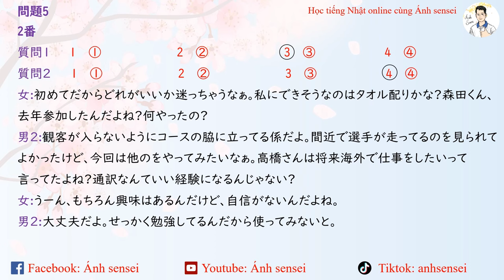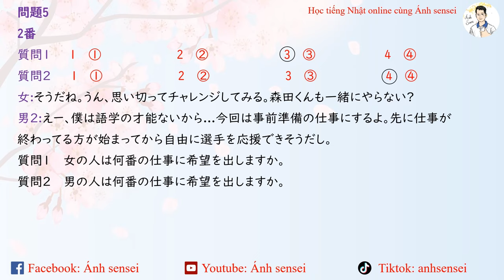Choukai JLPT N2 12/2020 (Script) - Script đề thi JLPT Nghe hiểu N2 12/2020